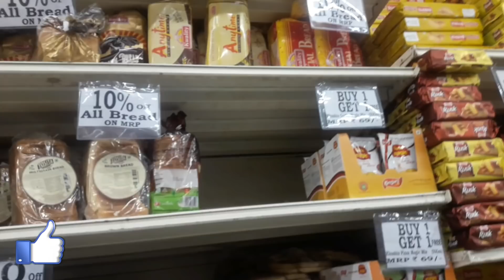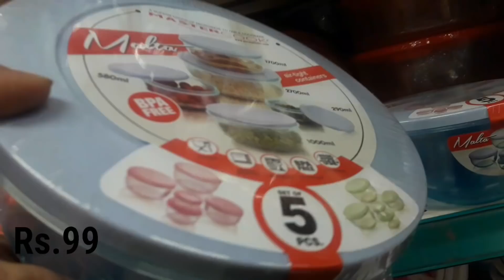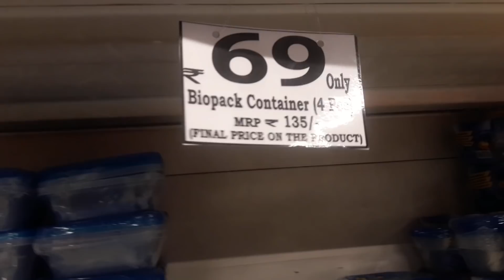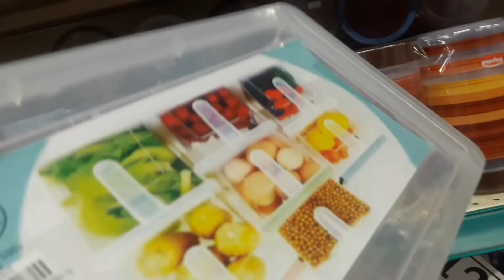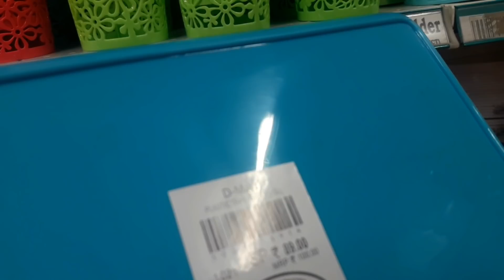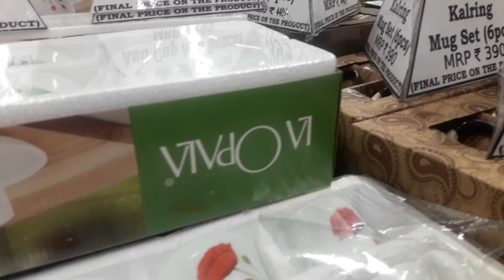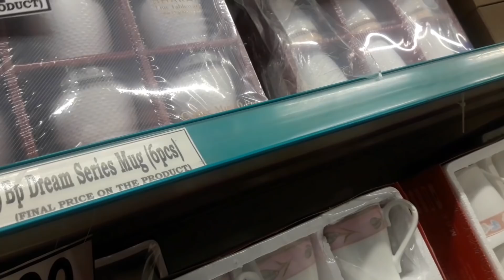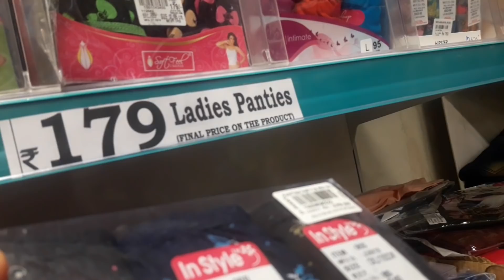D'Mart tour ||new offer|| cheapest price|| cheapest dmart shopping rizz kitchen & lifestyle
Hello aj ka video DMart offer ke bare m hai , new year offer 2019

Addres. Plot No 9, Kamaladevi Birajdar Marg, Sector 21, Nerul, Navi Mumbai, Maharashtra 400706

Wishing you a very beautiful and prosperous year ahead... It's a 02 story building just beside the road with a big parking. Has almost all sections of items you would need on day-to-day basis...
 1. Groceries - loose and packaging items
 2. Kids Section
 3. Kitchen Items & cutlery
4. Plastic items
5. Blanket, Towel, Curtains
 6. Small electronic items
 7. Toiletries 8. Cosmetics
9. Puja Items
10. Gents, Ladies & Kids Garments On the occasion of New Year they have come up with fabulous and one the cheapest price offers.

Dmart New Year Arrivals Tour & Offers|Multi Purpose Organizers Haul|zetajj

I recently visit dmart I found Organizers at cheaper rate in dmart .New arrivals and offers are there in dmart.

Hi..This video is about the items sold in D'Mart, Chennai. DMart is a one-stop supermarket chain that aims to offer customers a wide range of basic home and personal products under one roof. Each DMart store stocks home utility products - including food, toiletries, beauty products, garments, kitchenware, bed and bath linen, home appliances and more -
D'Mart Shopping | New Arrivals | Vlog | Shopping